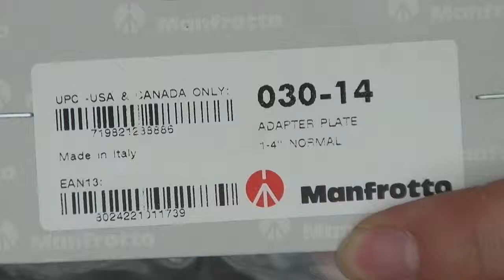Manfrotto 030 14 Adapter Plate Review